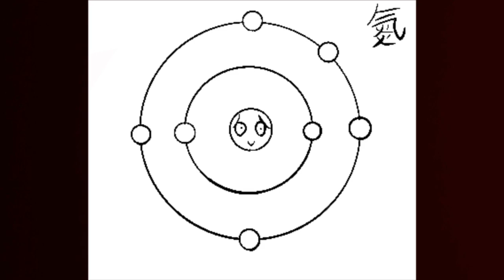元素歌.7!!（ Elemental song.7 Nitrogen!）窒素 N〜みっちゃんdictionary!〜（元素記号の歌）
こんにちは。
今回は窒素（Nitrogen)の歌です！！
聞いてね！！
窒素（N)です！！

●ふわっち→micchandictionary
●Podcast→「Micchan dictionary!」